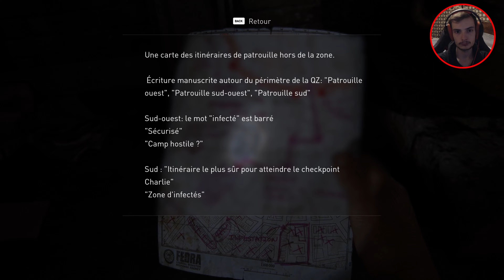The Last of Us PART I - Une livraison pas comme les autres... - Episode 2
Aujourd'hui je vous propose un let's play The Last of Us PART I !
Avec une qualité au maximum !